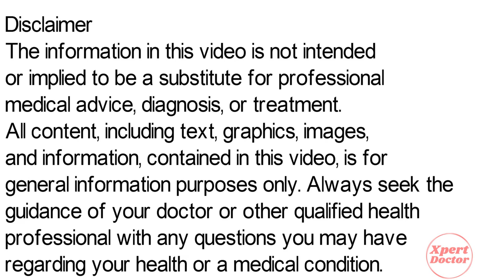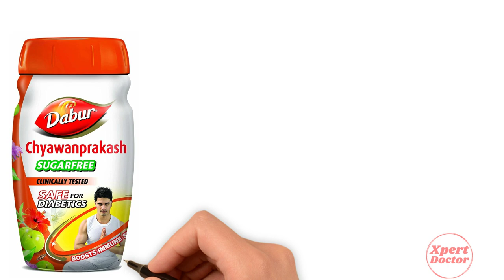Dabur Chyawanprash Ke Fayde | Dabur Chyawanprash Kaise Khaye | Dabur Chyawanprash Review